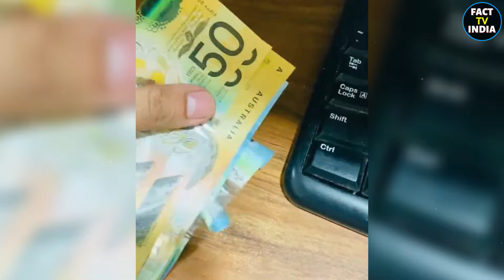Scotland खूबसूरत लड्कीयों का देश || Amazing facts about Scotland in hindi/Urdu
No one can defeat this country in comparison to beautiful girls, in this country only 57% are women while only 43% are men, also your senses will be blown away by seeing the national park, night life, and culture here, so come on. Come with me on a journey to Scotland, friends, if you like the voice then do like the video.